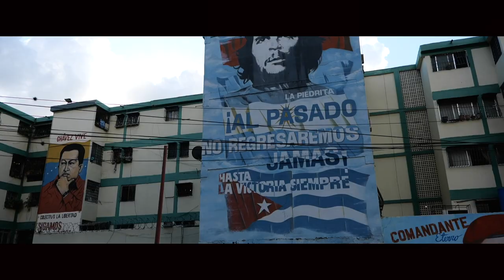A NEW LIFE IN AMERICA - TRAILER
A New Life In America - movie.  “A collection of stunning interviews with immigrants who escaped socialism — now living their American Dream.  A NEW LIFE IN AMERICA takes a reality check of living under an authoritarian state, how it destroys families, and why the U.S. media covers it up.”